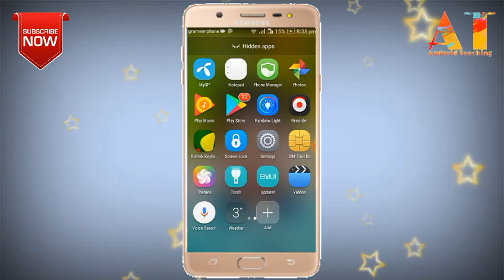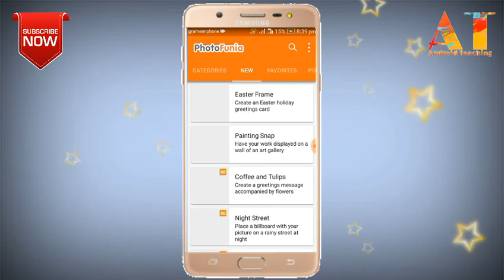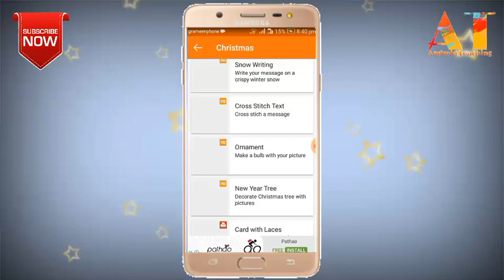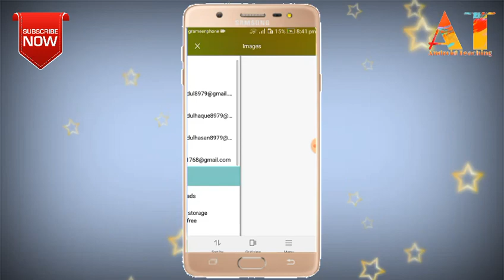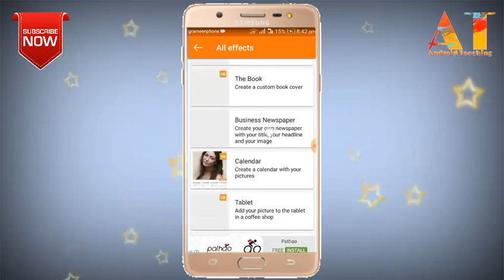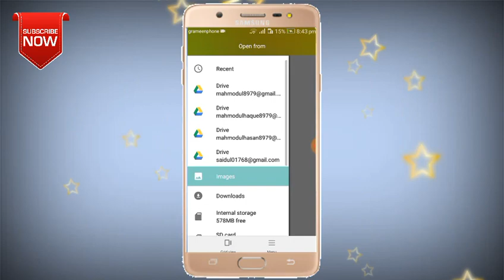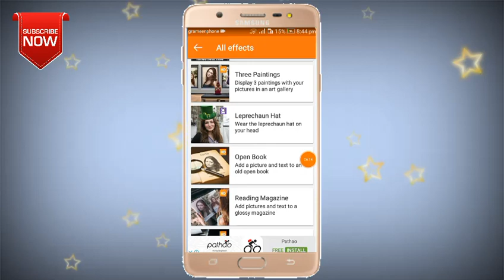Photofunia Best online photo editor app from Aandroid!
how to create new YouTube channel earn money from Android কিভাবে ইউটুব চ্যানেল খুলে টাকা ইনকাম করবেন